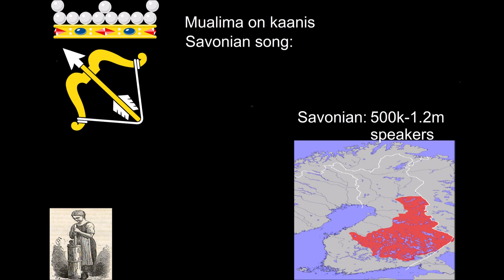Savonian song: mualima on kaanis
Laulu savon murteella, laulun tehnyt  Jamppa Kääriäinen
Song in the savonian dialect, made by  Jamppa Kääriäinen

Savonians (Finnish: Savolaiset, Savonian: Savolaaset, Savolaeset) are a subgroup of the Finnish people descending from the inhabitants of historical province of Savonia. Savonians differ from other Finnish clans by their dialect (see Savonian dialects) and cultural tradition. Originally they are descendants of the historical Finnish Karelians and the Tavastians.